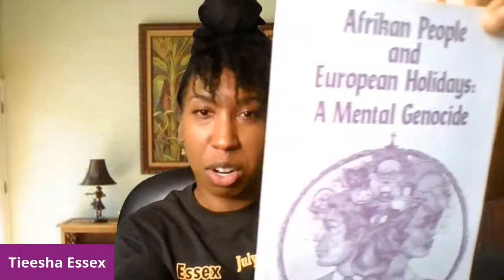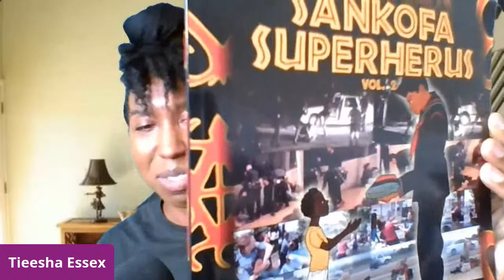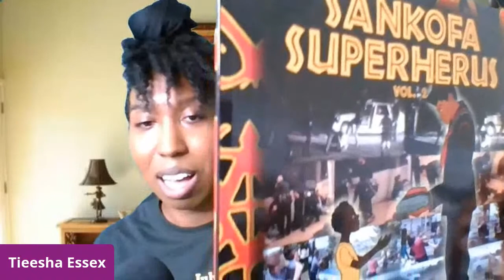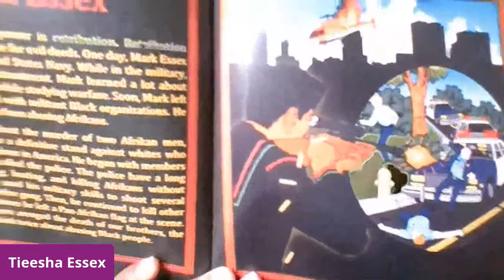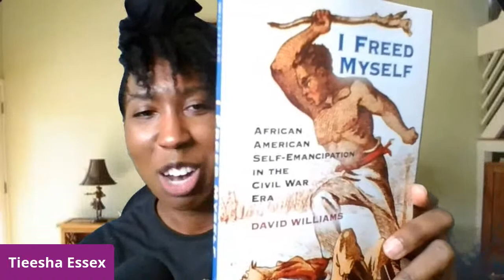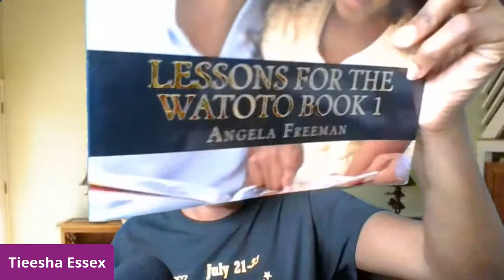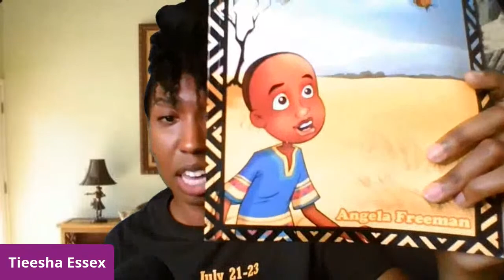CELEBRATING HEROIC BLACK MEN + Afrikan People & European Holidays: A Mental Genocide Dr. Barashango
💿Race War DVD

Afrikan People and European Holidays, Vol.1: A Mental Genocide

Afrikan People and European Holidays: A Mental Genocide, Book 2

African American Holidays: A Historical Research and Resource Guide to Cultural Celebrations

Sankofa SuperHerus: Volume 1

Sankofa SuperHerus: Volume 2

I Freed Myself: African American Self-Emancipation In The Civil War Era

Insurrection!: An Atrocity For An Atrocity

Thank You for being a continued supporter of my message. I am truly grateful!